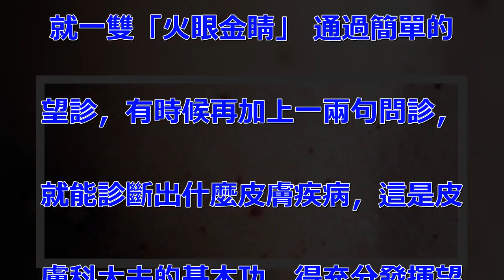皮膚上突然長出紅色「小櫻桃」，是衰老特徵，還是皮膚腫瘤？聽聽醫生的說法！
皮膚疾病，種類繁多，大約三四千. 種，每個都或多或少的有一種或多. 種皮膚疾病。 皮膚科的疾病比較. 有意思，都比較直觀，大夫需要練. 就一雙「火眼金睛」 通過簡單的. 望診，有時候再加上一兩句問診，. 就能診斷出什麼皮膚疾病，這是皮. 膚科大夫的基本功，得充分發揮望. 診。 今天門診上，遇到了一位中. 年婦女，她來看病的目的就是發現. 肚皮，後背上長出了「小櫻桃」，. 大小跟麥粒兒似得。 在今天腫瘤. 高發的時代，她擔心自己得了皮膚. 腫瘤！ 當然這個病，對於皮膚科. 醫生並不陌生，不需要問診，就能. 診斷。 答案很簡單：櫻桃樣血管. 瘤，又名老年性血管瘤。 其實這. 種情況很常見，大部分都曾長過或. 者見過，下面娜醫生就簡單為大家. 科普一下這種皮膚疾病： 老年性. 血管瘤，俗稱「紅痣」，常呈卵圓. 形或圓形，直徑0.5～0.6m. m深紅色丘疹，質軟，高出皮面，. 呈半球狀。 數目多少不等，在成. 年早期即可開始出現，隨年齡增長. 而增多，可能70歲的或多或少都. 出現一些。 贊助商鏈接 紅痣只. 發生於老年嗎？ 答：儘管「紅痣. 」又稱為「老年性血管瘤」，但也. 可發生於青年，甚至青少年。數量. 的多少和出現年齡的早晚有個體差. 異。 紅痣長在身體什麼部位？ . 答：最常見於軀幹和四肢近端，但. 其他部位也可以見到。 紅痣不斷. 增多有什麼危害嗎？ 答：紅痣的. 數量隨年齡增長而增多，就像「老. 年斑」一樣，到了一定年齡，多數. 都會有，為一種正常生理現象，不. 用擔心。 紅痣需要治療嗎？ 答. ：因為紅痣不影響健康，不傳染，. 不會惡變，所以一般沒必要治療。. 如果覺得影響美觀，可以通過雷射. 、冷凍或電凝等治療，效果非常好. 。 .